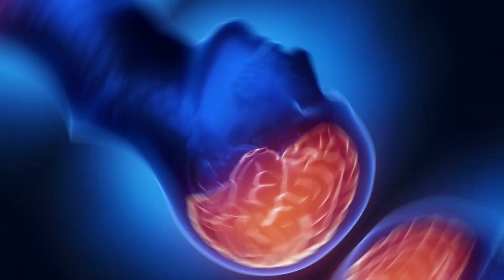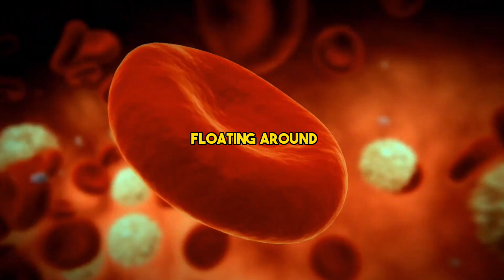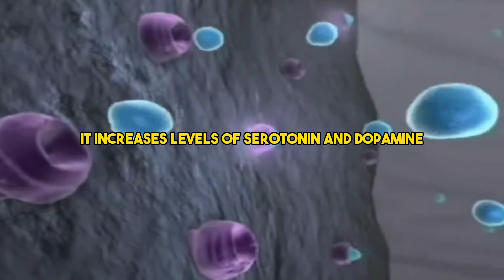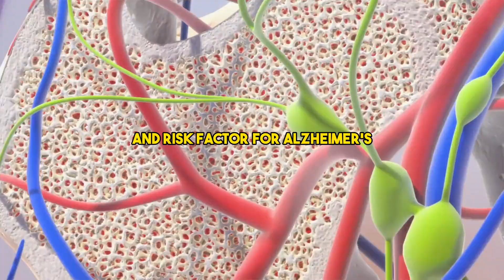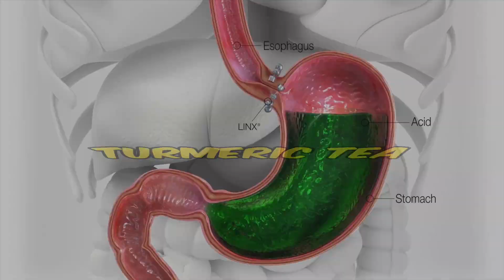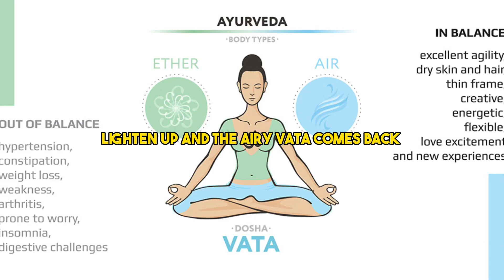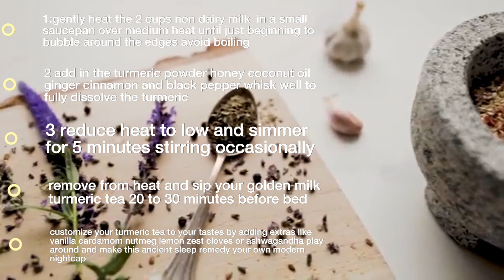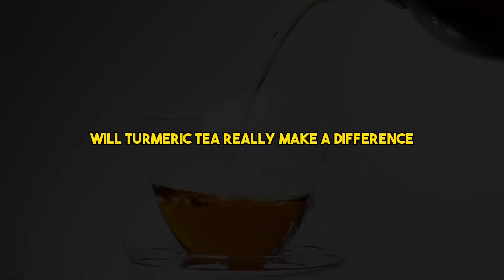Turmeric Bedtime Drink: Transform Your Health Overnight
"Unlock the Secret Health Benefits of Turmeric: Your Ultimate Guide from Skincare to Weight loss"
Welcome to this comprehensive guide where we delve deep into the incredible health benefits of turmeric, a golden spice that has been a staple in traditional medicine for centuries. From enhancing your skincare routine to aiding in weight loss and offering powerful anti-inflammatory properties, turmeric is a versatile spice that you can't afford to ignore
🌟 **Why Turmeric?**
Turmeric isn't just a spice to add flavor to your dishes; it's a powerhouse of health benefits. Rich in antioxidants and anti-inflammatory compounds, turmeric can transform your health in numerous ways.
🌿 **Skincare Wonders**
Did you know that turmeric can be a game-changer for your skincare routine? Its anti-inflammatory and antioxidant properties can help combat acne, reduce scars, and bring a natural glow to your skin. Learn how to make simple yet effective turmeric face masks in this video.
🍲 **Turmeric in Recipes**
Turmeric isn't just for skincare; it's a fantastic addition to your diet. We'll share some delicious and nutritious turmeric recipes that can help you incorporate this golden spice into your daily meals.
Struggling with weight loss? Turmeric can be your new best friend. Its active compound, curcumin, has been shown to accelerate fat loss and improve metabolism. Discover how to use turmeric for effective weight loss in this guide.
🌡️ **Anti-Inflammatory and Beyond**
Chronic inflammation can lead to various health issues, but turmeric can help. Its anti-inflammatory properties are comparable to some pharmaceutical drugs but without the side effects. Learn how to use turmeric to fight inflammation naturally.

turmeric benefits, health benefits of turmeric,benefits of turmeric,curcumin,turmeric health benefits,
inflammation,curcumin benefits,turmeric milk,